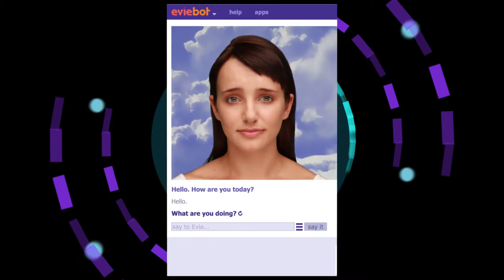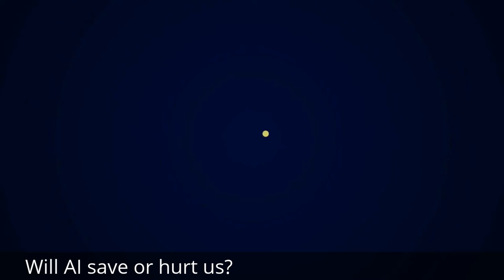Artificial Intelligence News - Will AI save or hurt us?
Artificial Intelligence News.